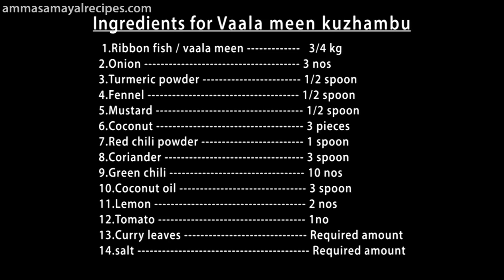Vala meen kuzhambu | வாலை மீன் குழம்பு | Ribbon Fish Gravy | Malayali Style Fish Gravy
Hi viewers,am Uploaded Vala meen Kuzhambu /வாலை மீன் குழம்பு as per malayali style.Try this at home and share your feedback.

 Ingredients for Vaala meen kuzhambu

1.Ribbon fish / vaala meen 3/4 kg
2.Onion 3 nos
3.Turmeric powder 1/2 spoon
4.Fennel 1/2 spoon
5.Mustard 1/2 spoon
6.Coconut 3 pieces
7.Red chili powder 1 spoon
8.Coriander 3 spoon
9.Green chili 10 nos
10.Coconut oil 3 spoon
11.Lemon 2 nos
12.Tomato 1no
13.Curry leaves Required amount
14.salt Required amount